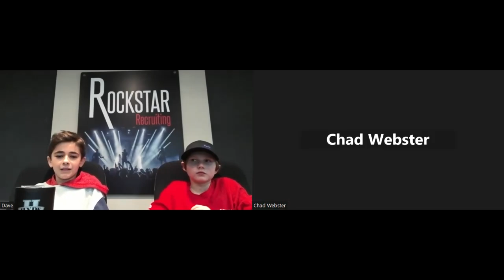The Racing Topic Podcast Episode 12 - Jackson Morley and Aristeides Theodoropoulos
Today episode consists of two rising stars from prime power team, and how they got here. They also have their own show called karting minute. Links to there channels are below.